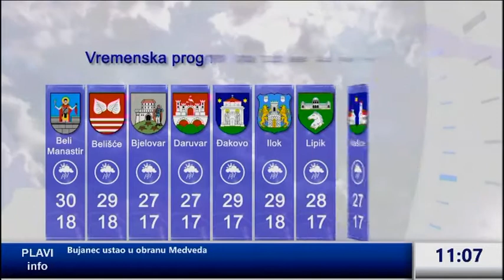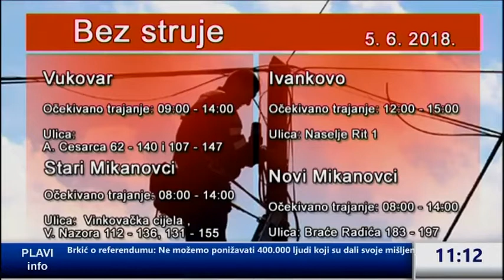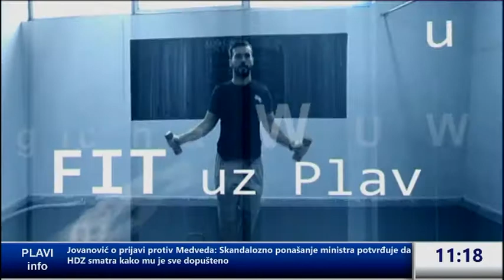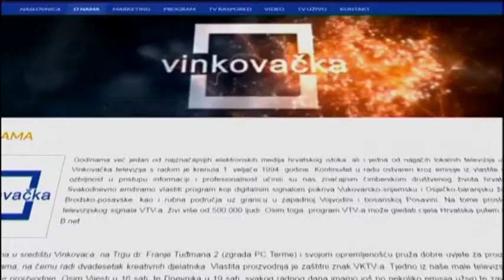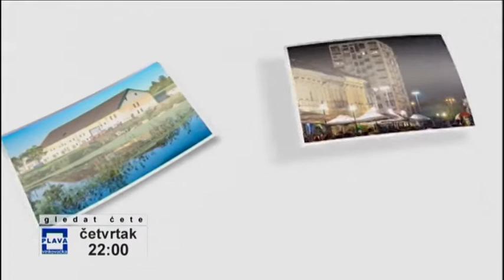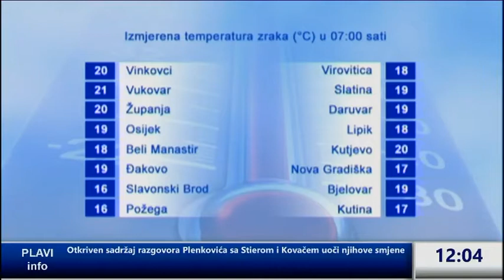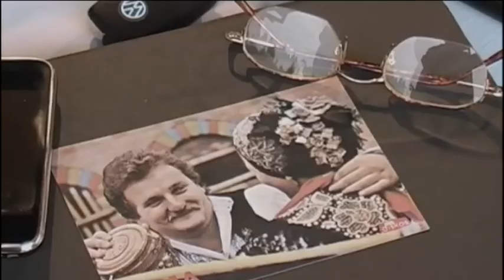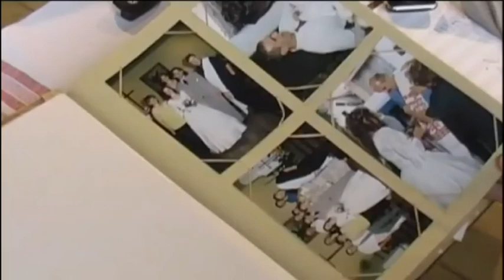Plavi info 05.06.2018.